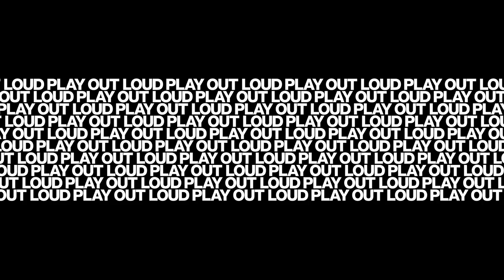The Sheepdogs: Find the Truth (Live) - TouchMix Sessions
The Sheepdogs performing their song, "Find the Truth" live at Jam in the Van in Los Angeles.  The song was recorded using the TouchMix-30 Pro as a multi-channel recording interface to Pro Tools. The TouchMix-30 Pro also provided multiple monitor mixes for the band as well as a live audience mix.